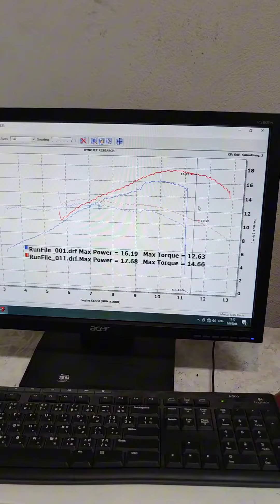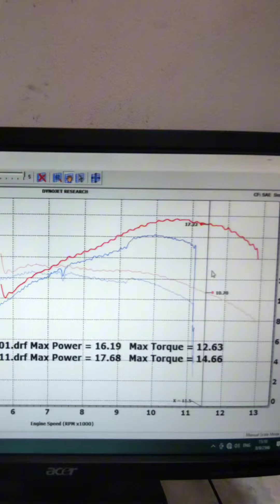All New R15 R155 กล่องปลอดรอบ 4 โหมด ใส่แล้วแรงขึ้น ไม่ต้องลุ้น บังจัดให้